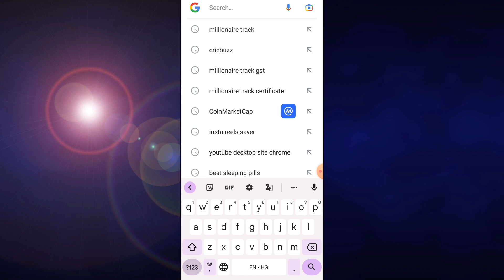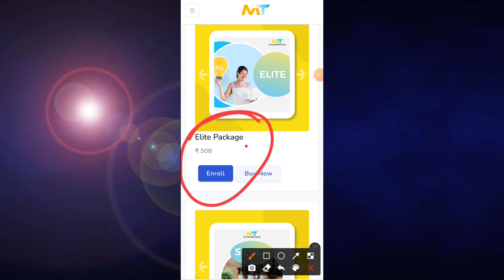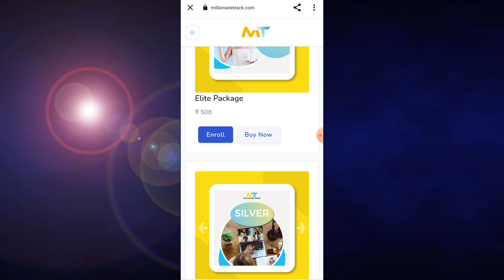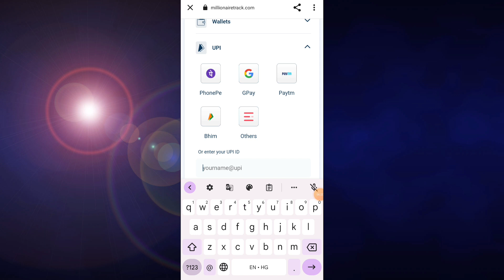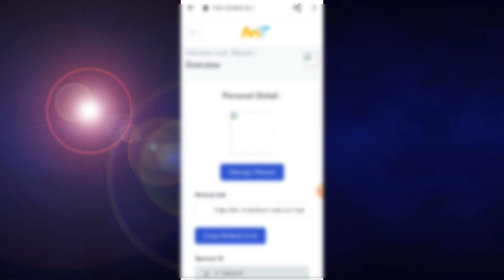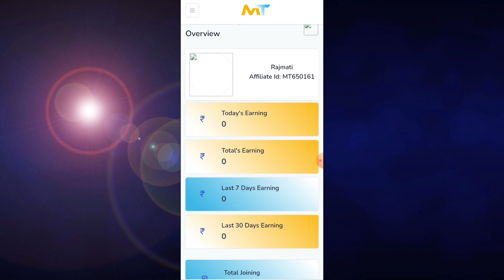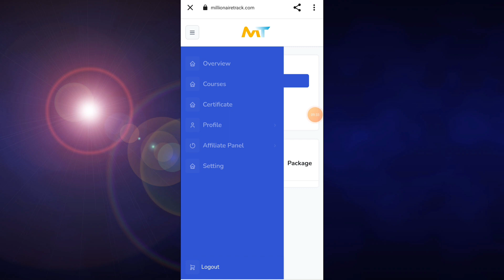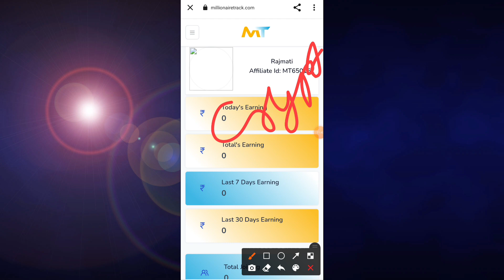Earn Daily 2k-5k With Mobile 📲 | Millionaire Track Daily Earning | Mobile se paise kaise kamaye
Keywords;
earn daily without trading
bina trading paise kaise kamaye
make money mobile
millionaire track real or fake
millionaire track se paise kaise kamaye
crypto se paise kaise kamaye
millionaire track earnings